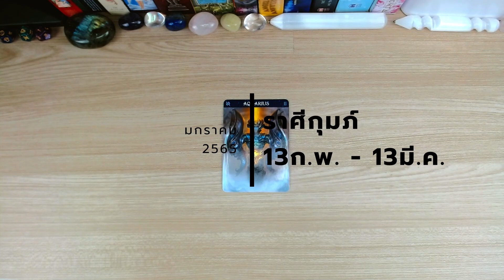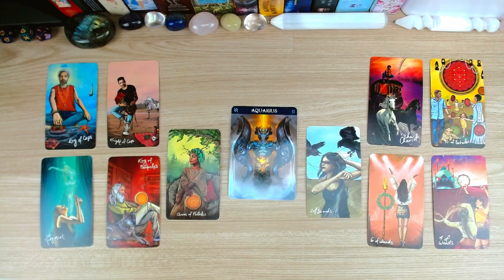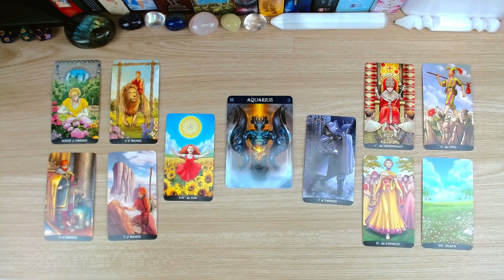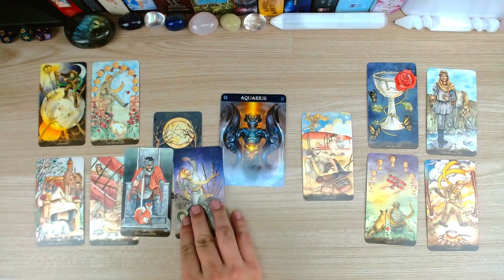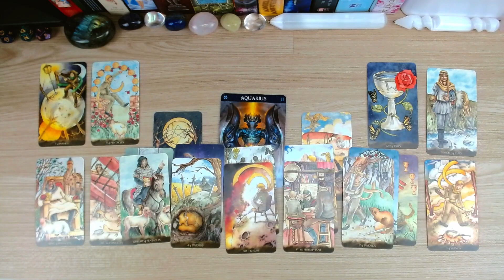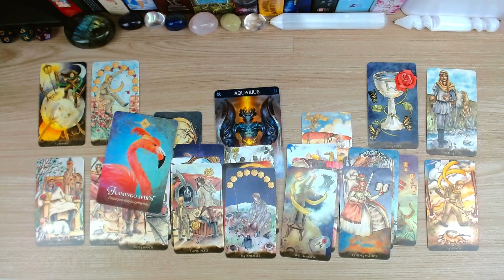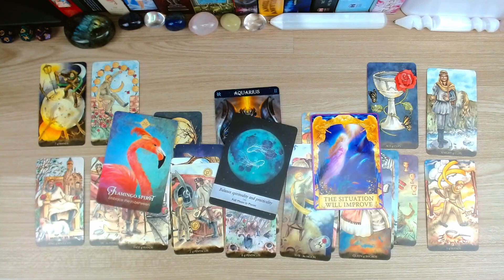ราศีกุมภ์ การ Tramformation กล้าเสี่ยงถึงจะดี จะเกิดอะไรขึ้นกับคุณในเดือนมกราคม 2565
สนใจดูดวงส่วนตัว อ่านรายละเอียดที่ลิงก์

คำถามโบนัส ผมอาจจะตอบช้าหน่อย แต่ตอบทุกคอมเม้นที่ทำตามกติกาแน่นอนครับ
อ่านกติกาตามนี้ก่อนถามคำถามโบนัสนะครับ คำถามที่ผิดกติกา ผมจะไม่ตอบครับ
1. จะตอบเฉพาะคำถามที่เจาะเฉพาะเป็นเรื่องๆ เท่านั้น เช่น รักจะสมหวังไหม จะได้งานไหม ไม่ตอบคำถามกว้างๆ เช่น การงานเป็นยังไง ความรักเป็นยังไง คำถามกว้างต้องดูหลายๆอย่างจากดวงคุณประกอบกัน ซึ่งเป็นการดูดวงแบบส่วนตัว ผมจะไม่รับดูส่วนตัวผ่านช่องทาง comment ครับ
2. อย่าถามใต้ คอมเม้นคนอื่น ผมจะมองไม่เห็นจากระบบหลังบ้านของยูทูปครับ
3. ไม่รับดูอายุขัย วันตายของใคร
4. ไม่รับดูดวงวิธีให้คนแตกแยก หรือทะเลาะกัน
5. ไม่รับดูดวงว่าลูกคนไหนดีกว่า
6. ไม่รับดูว่าเขารู้สึกอย่างไร เขาคิดอะไร เพราะเป็นการแอบดูดวงชะตาคนอื่น ไม่ใช่การดูดวง กรณีถ้ามีความผูกพันเป็นคู่กัน หรือเป็นสายเลือดกันยังพอจะเปิดดูไพ่ผ่านดวงชะตาของคุณได้ แต่การดูดวงแบบนี้โอกาสแม่นยำต่ำมากครับ
7. ไม่รับดูดวงแทนกัน ฝากมาถาม หรือเอาดวงคนอื่นมาให้ผมเปิดไพ่ อันนี้จะไม่รับนะครับแม้ว่าเจ้าตัวจะยอม หรือไม่ยอมก็ตาม
8. ไม่รับดูดวงลักษณะให้ร้าย หรือสร้างความเสียหาย แก่ชื่อเสียงของบุคคลใดก็ตาม
9. ไม่รับดูเรื่องหวย
10. ในทางพุทธ ไม่มีคำว่าเนื้อคู่ มีเพียงคนที่มีศีล บุญ และบารมีเท่ากัน หรือใกล้เคียงกันเท่านั้นจึงมาเป็นคู่กับเรา ไม่เท่ากันก็สามารถพัฒนาให้เท่ากัน หรือใกล้เคียงได้ แต่หากปรากฎว่าใครคนใดคนหนึ่งเริ่มมีไม่เท่ากัน สุดท้ายดวงชะตาก็จะพาให้แยกจากกันไปเอง  1ภพชาติที่เกิดมาเราจึงมีได้หลายคู่ หากเป็นคำถามเรื่องเนื้อคู่ จะขอตอบในแง่ที่ว่ามีศีล บุญ และบารมีเท่ากับคุณรึเปล่าแทนนะครับ

นั่นแปลว่า เราอาจมีคนที่เหมาะสมจะเป็นคู่กับเรากี่คนก็ได้ขอเพียงมีศีล และบุญบารมีเท่ากันๆ และโชคชะตาพาให้มาเจอกัน และแม้จะจากกันก็อาจมีคนอื่นเข้ามาได้อีก ที่บอกแบบนี้เพราะอยากชี้แจงให้เข้าใจว่า คู่แท้อาจไม่ได้มีคนเดียว หากคนที่รักมากทำให้เราเสียใจ เราอาจเจอคนที่ดีกว่าได้ ไม่จำเป็นต้องมีแค่คนๆเดียวในภพชาตินี้ครับ

ดูแนวทางการตั้งคำถามเรื่องดวงเพิ่มเติมได้ที่

ดูดวงชะตา ด้วยไพ่ยิปซี ไพ่ทาโร่ต์ และไพ่ออราเคิล

เช็คราศีของท่านได้ดังนี้
♈️ ราศีเมษ (Aires) : 13เม.ย. - 13พ.ค.
♉ ราศีพฤษภ (Taurus) : 14พ.ค. - 13มิ.ย.
♊ ราศีเมถุน (Gemini) : 14มิ.ย. - 14ก.ค.
♋ ราศีกรกฏ (Cancer) : 15ก.ค. - 16ส.ค.
♌ ราศีสิงห์ (Leo) : 17ส.ค. - 16ก.ย.
♍ ราศีกันย์ (Virgo) : 17ก.ย. - 16ต.ค.
♎ ราศีตุลย์ (Libra) : 17ต.ค. - 15พ.ย.
♏ ราศีพิจิก (Scorpio) : 16พ.ย. - 15ธ.ค.
♐ ราศีธนู (Sagittarius) : 16ธ.ค. - 15ม.ค.
♑ ราศีมังกร (Capricorn) : 16ม.ค. - 12ก.พ.
♒ ราศีกุมภ์ (Aquarius) : 13ก.พ. - 13มี.ค.
♓ ราศีมีน (Pisces) : 14มี.ค. - 12เม.ย.

การดูดูวงตามราศีของตนเองสามารถดูได้จากวันเกิด
หรือการผูกดูดวงตามหลักโหราศาสตร์ไทยเพื่อดูลัคนา
ซึ่งในหลายคน วันเกิด และ ลัคนา มีราศีไม่ตรงกัน คุณสามารถเลือกดู
ราศีจากวันเกิด หรือลัคนาก็ได้ ดูทั้งคู่ และนำมาประเมินร่วมกันก็ได้
หรืออาจจะดูทั้ง 2 ราศี และเลือกว่าเราจะยึดราศีไหนเป็นแนวทางในแต่ละเดือน/ปี ก็ได้นะครับ
ตารางการปล่อยคลิป
- ดวง 12 ราศีรายเดือน ปล่อยช่วงวันที่ 15-20 ของทุกเดือน

Terms and Condition : คุณสามารถกด Share คลิปวีดีโอนี้ได้ บนสื่อ Social Media หรือ Website แต่ไม่อนุญาตให้นำไป re-upload หรือนำไปตัดต่อเป็นส่วนหนึ่งส่วนใดของผลงานอื่นที่ไม่ได้เผยแพร่โดย Soulflow Guidance  งานโสตทัศนวัสดุที่มีภาพหรือมีทั้งภาพและเสียง ที่ผู้สร้างสรรค์ได้ริเริ่มโดยการใช้สติปัญญาความรู้ความสามารถ และความวิริยะอุตสาหะของตนในการสร้างสรรค์ โดยไม่ลอกเลียนงานของผู้อื่น ถือเป็นงานอันมีลิขสิทธิ์ตามกฏหมาย จะได้รับความคุ้มครองทันทีที่สร้างสรรค์โดยไม่ต้องจดทะเบียน ขอบคุณครับ

ติดตาม คลิปใหม่ๆของ Soulflow Guidance ได้ที่